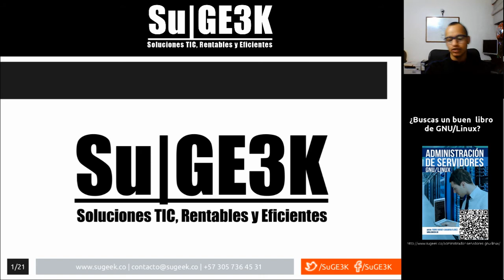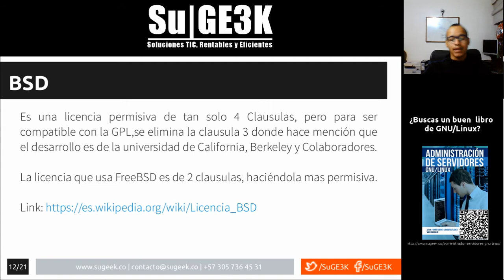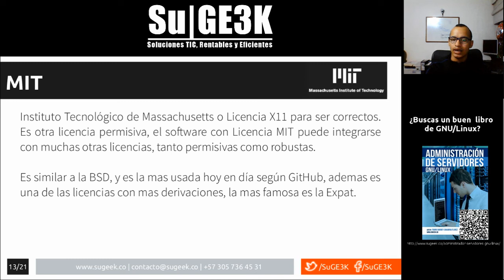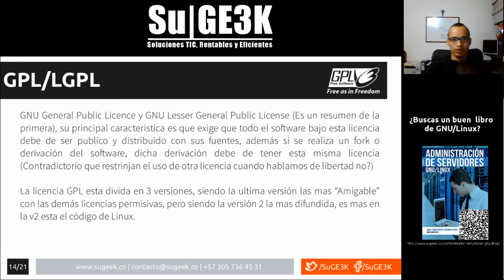Curso de Licencias de Software Capitulo 5: Licencia MIT y BSD